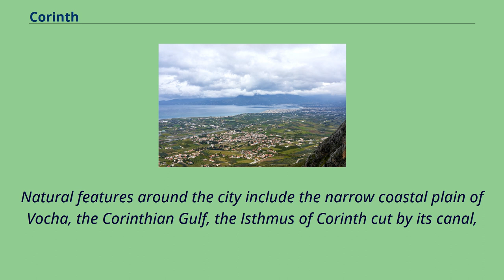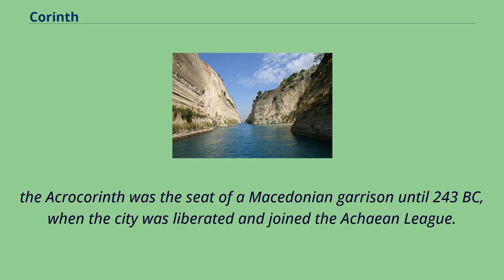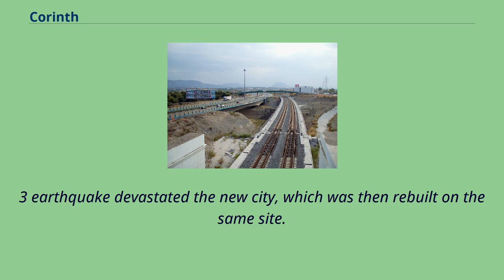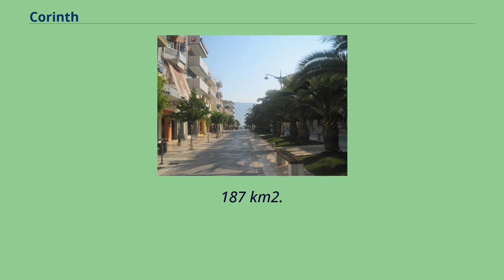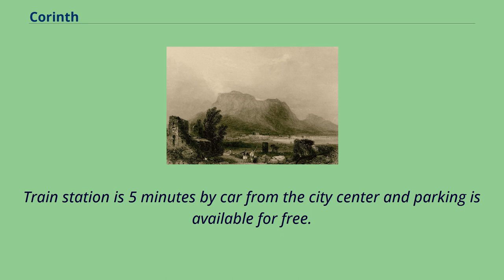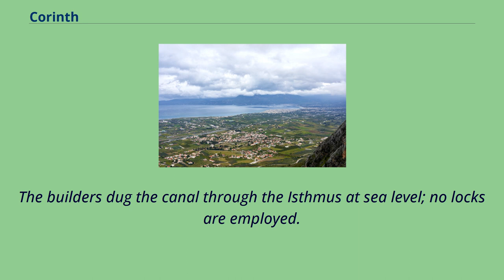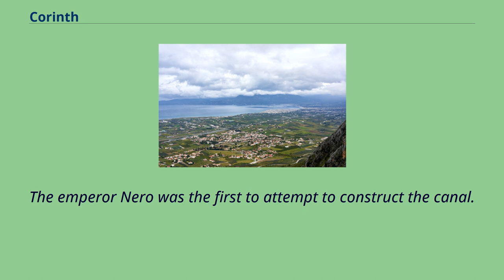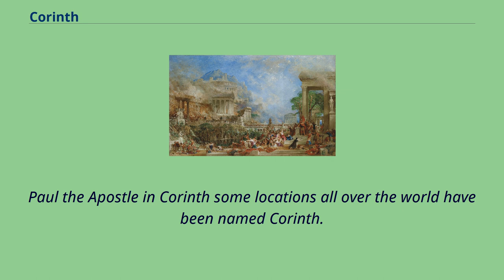Corinth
Corinth （/ˈkɒrɪnθ/ KORR-inth; Greek: Κόρινθος, romanized: Kórinthos, Modern Greek pronunciation: [ˈkorinθos] （listen）） is the successor to an ancient city, and is a former municipality in Corinthia, Peloponnese, which is located in south-central Greece.
Since the 2011 local government reform, it has been part of the municipality of Corinth, of which it is the seat and a municipal unit.
It is the capital of Corinthia.
It was founded as Nea Korinthos （Νέα Κόρινθος）, or New Corinth, in 1858 after an earthquake destroyed the existing settlement of Corinth, which had developed in and around the site of ancient Corinth.
View of the Gulf of Corinth and modern Corinth from the Castle of Acrocorinth Located about 78 kilometres （48 mi） west of Athens, Corinth is surrounded by the coastal townlets of （clockwise） Lechaio,
Isthmia, Kechries, and the inland townlets of Examilia and the archaeological site and village of ancient Corinth.
Natural features around the city include the narrow coastal plain of Vocha, the Corinthian Gulf, the Isthmus of Corinth cut by its canal,
the Saronic Gulf, the Oneia Mountains, and the monolithic rock of Acrocorinth, where the medieval acropolis was built.
Corinth derives its name from Ancient Corinth, a city-state of antiquity.
The site was occupied from before 3000 BC. Historical references begin with the early 8th century BC, when Corinth began to develop as a commercial center.
Between the 8th and 7th centuries, the Bacchiad family ruled Corinth.
Cypselus overthrew the Bacchiad family, and between 657 and 550 BC, he and his son Periander ruled Corinth as the Tyrants.
In about 550 BC, an oligarchical government seized power.
This government allied with Sparta withi...